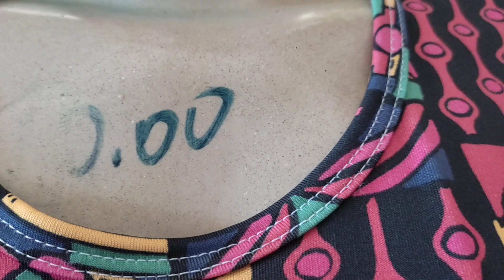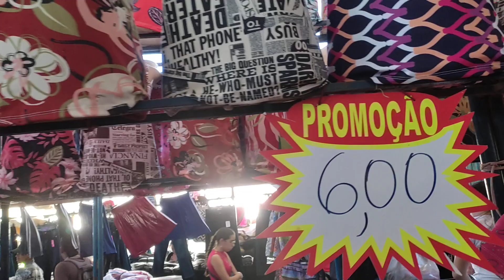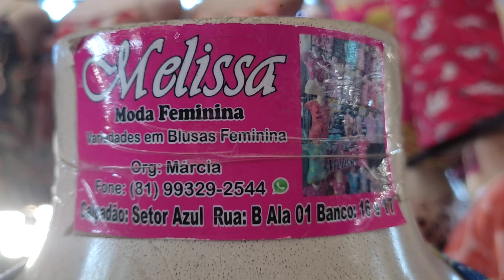🔴BLUSAS FEMININAS PREÇO ÚNICO 5,99 😱 MODA CENTER SANTA CRUZ CAPIBARIBE PERNAMBUCO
🔴LINK DO ZAP DA LOJA

🔴LINK DO ZAP DA NOSSA ASSESSORIA